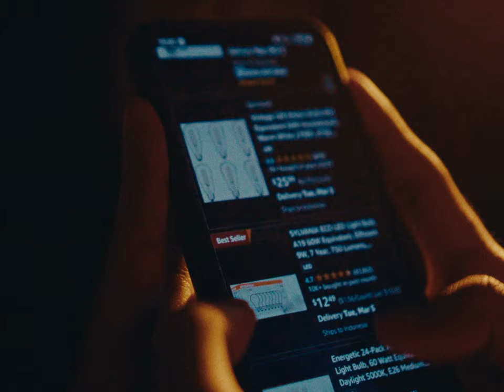I Painted My Old Lamp - Sony ZV E10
trust me, I don't even know what content is this :) less than 10 hours of work

Gear I use:
Sony ZV-E10
Smallrig Cage ZV-E10
Sony E 35mm f/1.8
Sony E 18-105mm f/4 G
Sony E 11mm f/1.8
Rode Videomicro